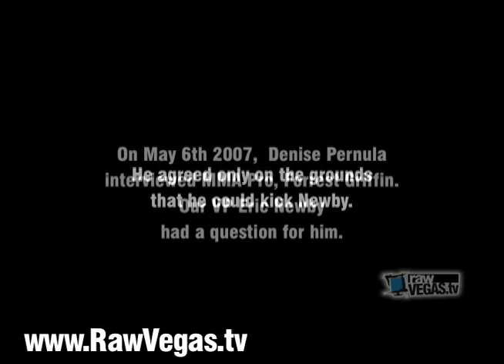Forrest Griffin Kicks Newby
UFC and MMA Fighter Forrest Griffin gets interviewed by RawVegas.tv.  VP, Eric Newby had a question to ask... Forrest exchanged him "A kick for a question".